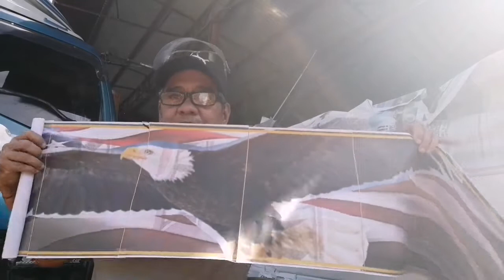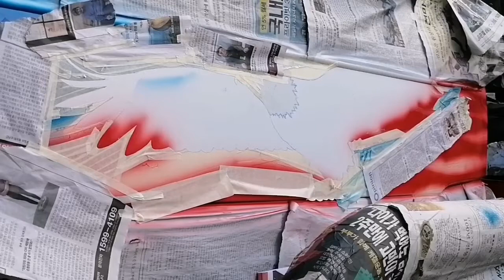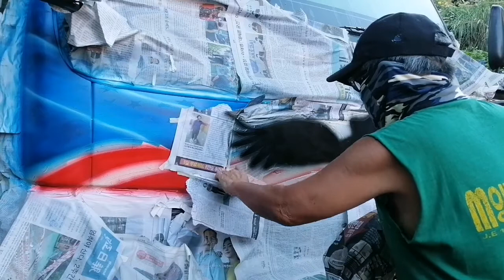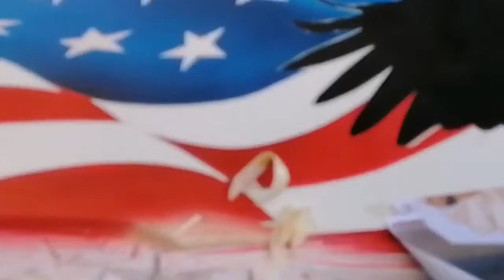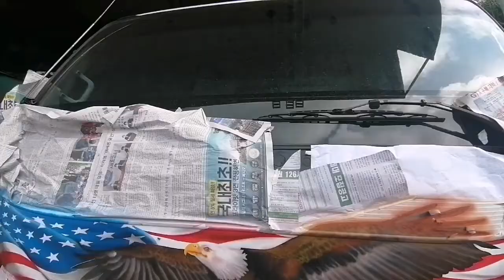HOW TO AIRBRUSH AMERICAN EAGLE/ELF TRUCK in Timelapse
Watch Up Dabarkads, This is my work todays vlog is how to Airbrush EAGLE in time-lapse. i hope you enjoy to viewing my videos to learn AIRBRUSH techniques. if you like this content pls. don't forget to like comment subscribe and hit the bell button thanks for watching DABARKADS.